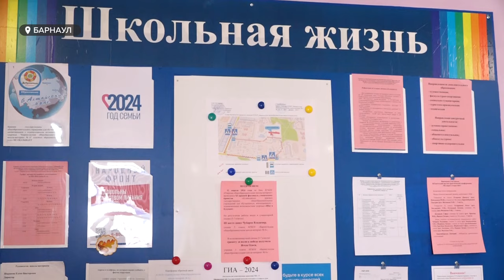Между родителями детей с ОВЗ и жильцами многоэтажки разгорелся конфликт из-за парковки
В редакцию обратились родители школьников с ограниченными возможностями здоровья, которые ежедневно возят детей в специнтернат. Проблема - в парковке возле учебного заведения. Недавно жильцы соседнего дома оборудовали и сделали ее закрытой. Родители возмущены, ведь многих детей с проблемами двигательного аппарата,  до школы теперь приходится нести на руках. Конфликт между жителями дома и родителями набирает обороты. На чьей стороне правда и готовы ли участники конфликта пойти на мировую - разбиралась наша съемочная группа.